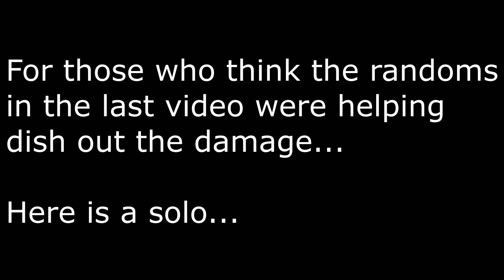Dauntless Molten Edict escalation solo w/ Skitzotech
Warframe IGN: Skitzotech

PC Specs: CPU-Delidded 7700k, CPU Cooler-Swiftech h240x2, RAM-CORSAIR Vengeance RGB 16GB DDR4, GPU- Gigabyte RTX2060, Motherboard-Prime Z270-A, Storage-1x mechanical HDD, 1x SSD, 1x M.2 SSD, PSU-Thermaltake Toughpower Grand RGB 850W 80+ Gold, Case-Azza Titan Gaming CSAZ-240.

Peripherals: Mouse-Logitech G502, Keyboard-Corsair K70 mk2, Mechanical Gaming Keyboard,  Headphone amp-HyperX AMP, Headset-HyperX Cloud 2, Monitors-(Main) AOC G2460PQU 144hz IPS, (Secondary) AOC 2216W LED.